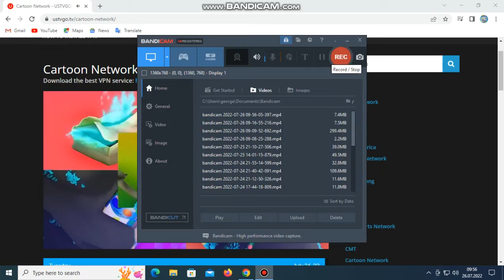Bullet Train TV Spot Trailer 2022 FridayAugust5